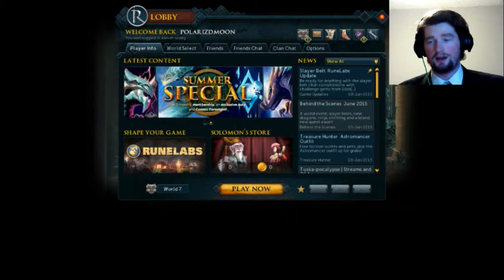SLIP SLIDIN' AWAY- RuneScape #16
WHEEEEEEEEEEE.
shh... don't look at me like that, I made it out of there OK
also, now I can speak to ghosts, that will be fun